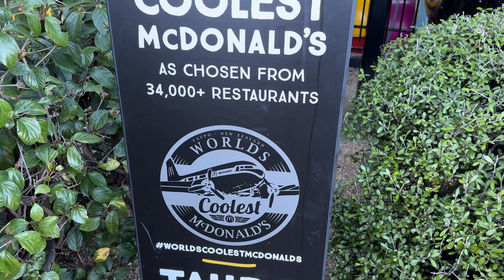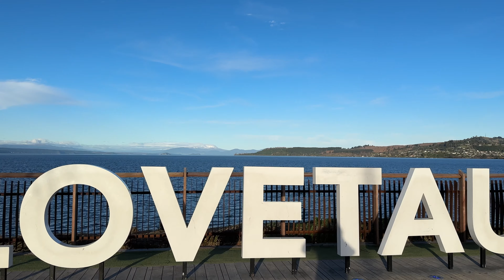The Māori Rock Carvings of Taupo!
Kripp & Rania visit Taupo and the incredible Māori Rock Carvings on Lake Taupo! This grand display is only really visible by boat after a scenic half hour ride from the main dock in Taupo.